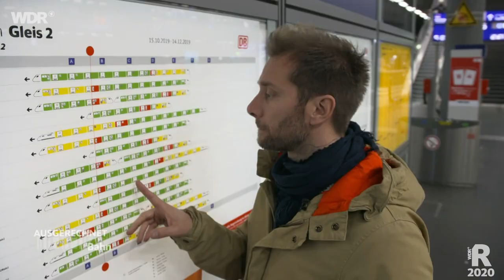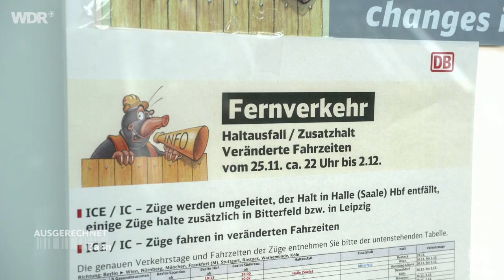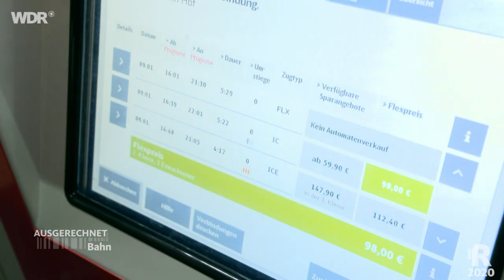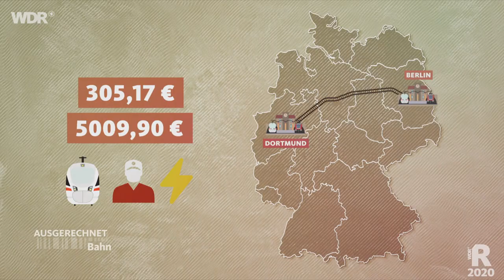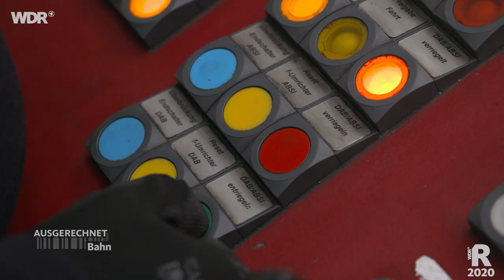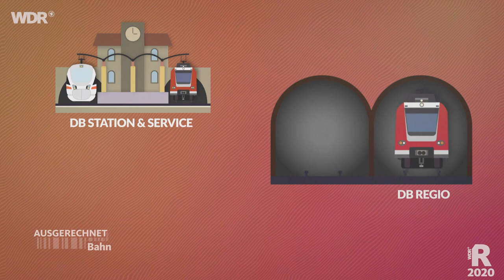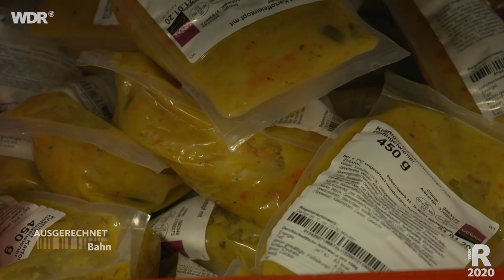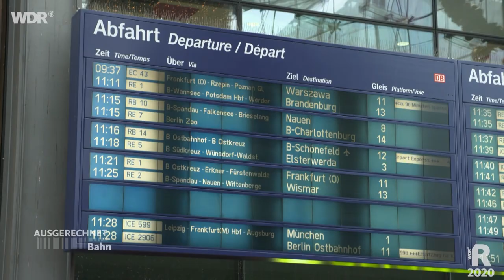Ausgerechnet Bahn | WDR Reisen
Die Bahn als klimafreundliche Alternative zum Auto: Bis 2030 will das Unternehmen die Fahrgastzahlen im Fernverkehr verdoppeln. Dafür bekommt sie von der Politik 62 Milliarden Euro, um Gleise, Weichen und Brücken zu modernisieren. Außerdem macht die Reduzierung der Mehrwertsteuer die Bahntickets günstiger. Trotzdem kämpft der Konzern mit seinem Image: zu spät, zu voll, zu teuer. Daniel Aßmann hat sich selbst ein Bild gemacht.

Rail as a climate-friendly alternative to the car: the company plans to double the number of long-distance passengers by 2030. In return, it will receive 62 billion euros from politics to modernize the tracks, switches and bridges. The reduction in VAT also makes train tickets cheaper. Nevertheless, the group struggles with its image: too late, too full, too expensive. Daniel Assmann has made up his own mind.